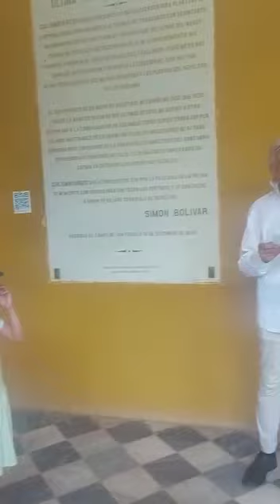Fragmento de Luis Alberto Costales respecto de Simón Bolivar, por su hijo Luis Costales Terán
Lectura de fragmentos sobre lo que dice Luis Alberto Costales respecto de Simón Bolivar (consta del libro Exiliado en el Verso) ante una decena de turistas presentes en la casa de San Pedro de Alejandrino en Santa Marta, precisamente donde murió Bolivar.